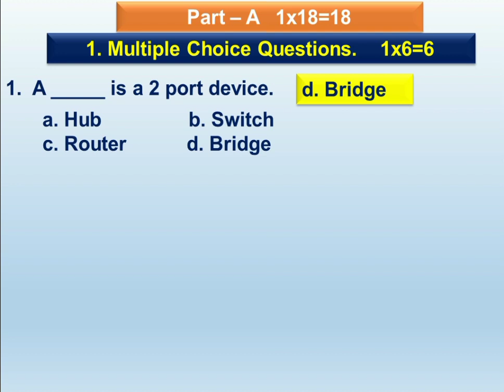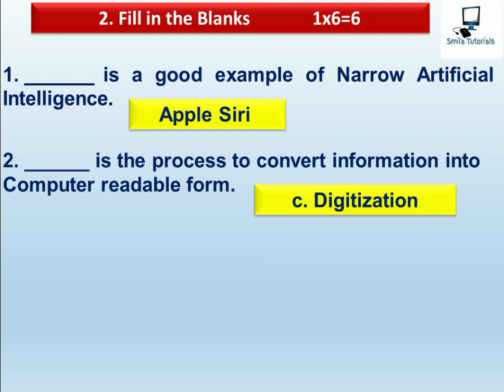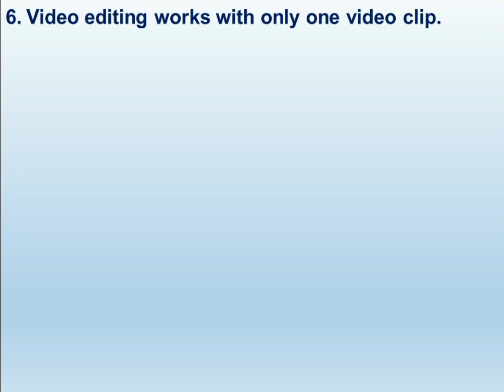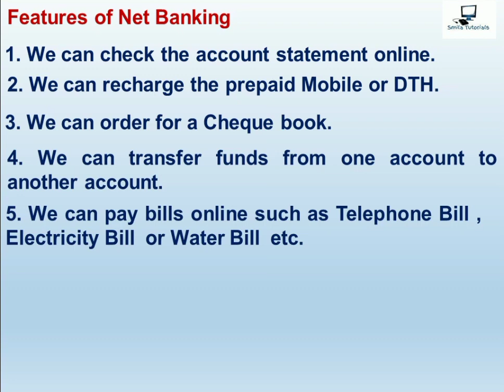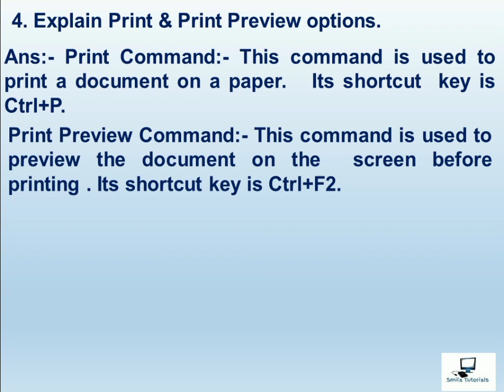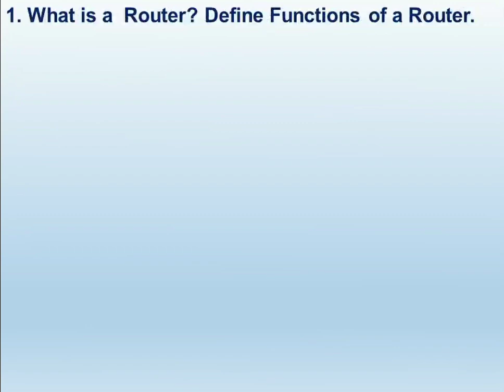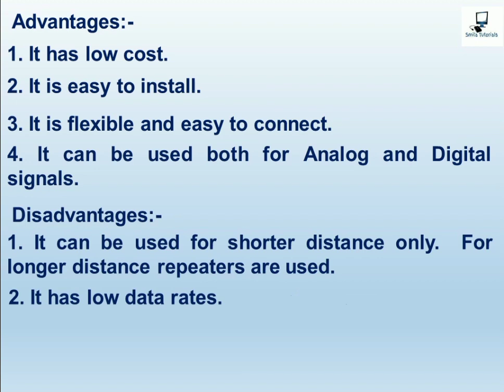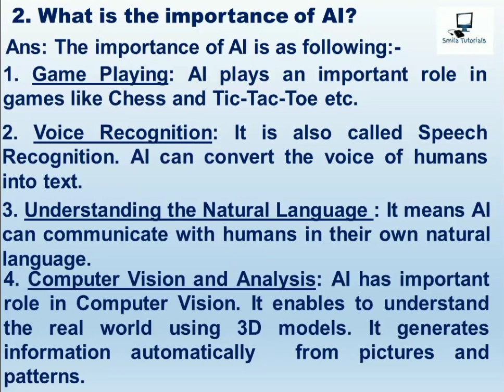XII Class Computer Science Question Paper March 2022 Punjab School Education Board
This video is for Students of 12 class of Punjab School Education Board. This Video is for Computer Science Students of XII class.